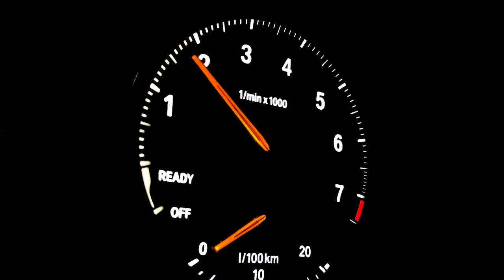بهترین زمان تعویض شمع خودرو و علائمی که هشدار میدن عمرش تمومه.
علائم خرابی شمع خودرو و زمان مناسب تعویض شمع ها.
یکی از مهم ترین قطعات در خودرو ها شمع ها هستن. شمع ها جزو قطعات مصرفی در خودرو محسوب میشه.اما خیلیا میپرسن که زمان تعویض شمع خودرو کیه؟ یا علائم خرابی شمع ماشین چیه؟
به طور کلی و بسته به نوع شمع مصرفی خودرو عمر شمع خودرو بین 15 تا 50 هزار کیلومتره.
شمع ها از لحاظ الکترود مثبت به دو دسته شمع معمولی یا شمع تخت و شمع سوزنی تقسیم میشن.که جنس شمع معمولی از نیکل هست .در مورد شمع های سوزنی دو نوع رایج به نام شمع ایریدیومی و شمع پلاتینیومی هستن.
اما نشانه ها و علائم خرابی شمع ها عبارتند از:
روشن نشدن خودرو و دیر استارت خوردن.
افت شتاب خودرو
تغییرات ناگهانی دور موتور خودرو
افزایش مصرف سوخت
روشن شدن چراغ چک
تغییر صدای موتور
خارج شدن دود غلیظ از اگزوز

00:00مقدمه و انواع شمع ها
03:47 علائم خرابی شمع خودرو.